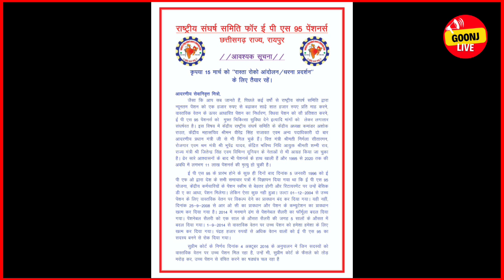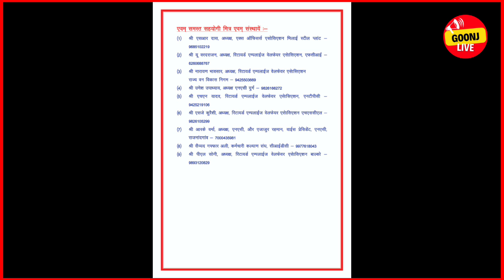पेंशन धारियों का उग्र प्रदर्शन।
अगर आपके पास भी कोई खबर है या कोई ऐसा टॉपिक जिसे आप समझना चाहते है तो हम दिए गए नंबर पर व्हाट्स ऐप या कॉल करे:–

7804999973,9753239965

धन्यवाद
गूंज लाइव
IPS Abhishek Pallava SP